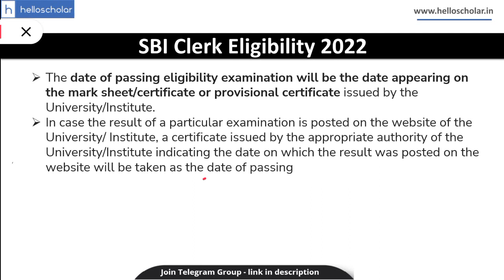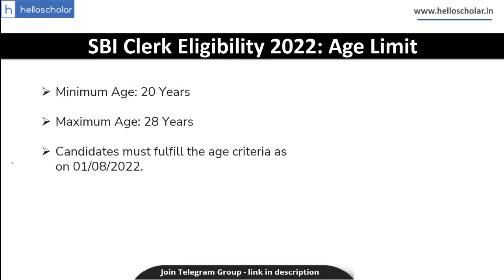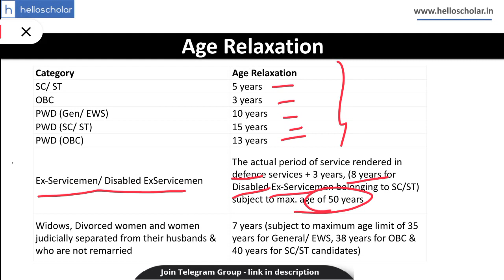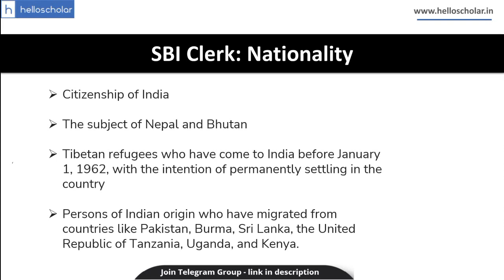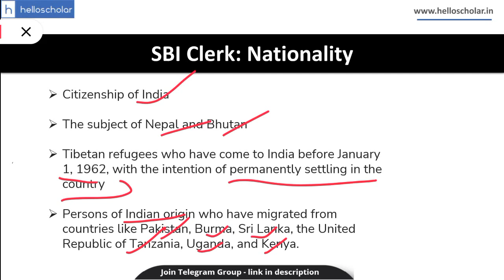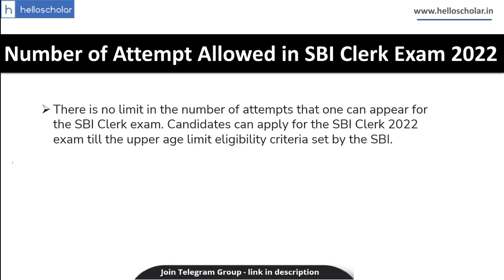SBI Clerk Eligibility Criteria 2022, Educational Qualifications, Age Limit, Attempts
Dear Students, SBI has released notification for recruitment of candidates to the post of clerk (Junior Associate) in SBI. Let’s have at the eligibility criteria for SBI Clerk Examination 2022. In this video, we will know about the various eligibility norms such as age limit, age relaxation, educational qualifications and number of attempts.